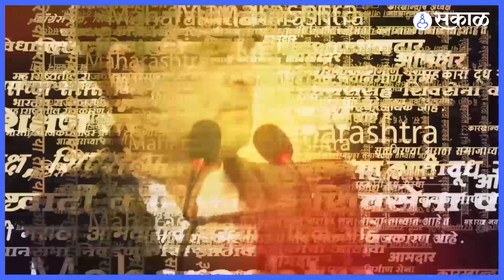Nashik: गोदावरीमध्ये का घेतला जातोय स्विमिंग क्लास ? | Sakal Media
गोदावरीमध्ये का घेतला जातोय स्विमिंग क्लास ?